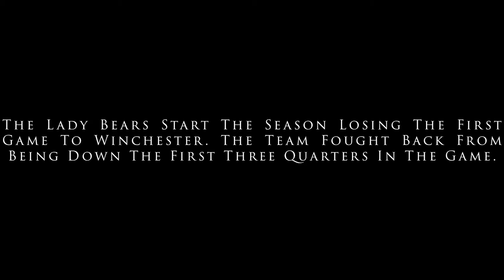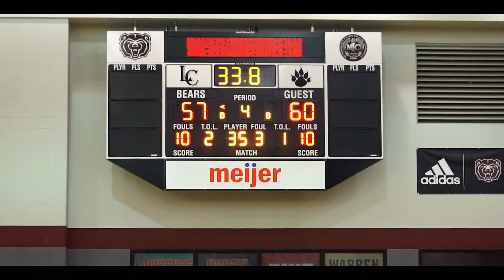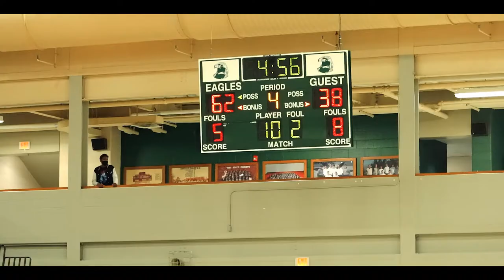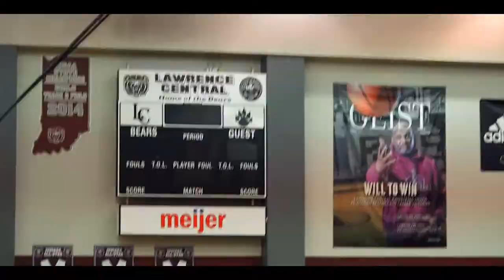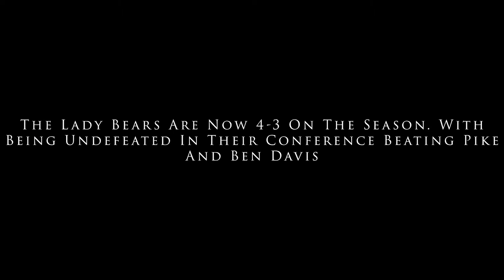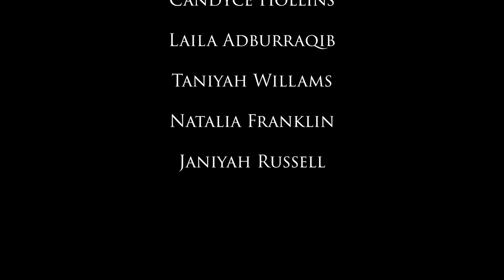Lawrence Central Lady Bears S:1 E:3 "The Time Is Now" | An Original Documentary Series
Lawrence Central Girls Basketball An Original Documentary Series
The Life And Times Of The Lawrence Central Lady Bears

Chris Edits Visuals